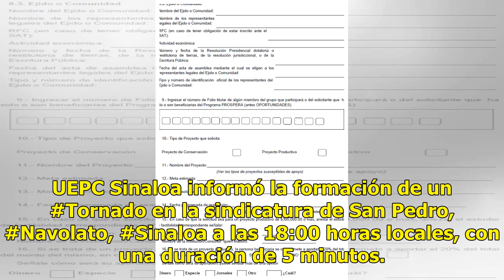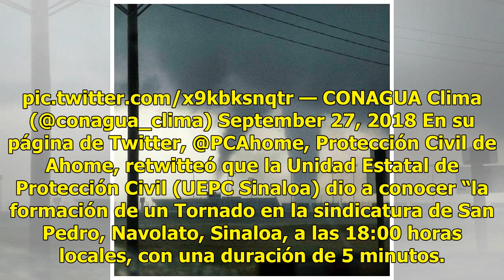Sin daños por tornado en San Pedro en Sinaloa - El Diario de Yucatán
NAVOLATO, Sinaloa (Notimex).- Autoridades estatales de Protección Civil reportaron sin daños tras la formación de un tornado en la sindicatura de San Pedro, en el municipio de Navolato, Sinaloa, la víspera por la tarde, el cual tuvo una duración de cinco minutos. UEPC Sinaloa informó la formación de...